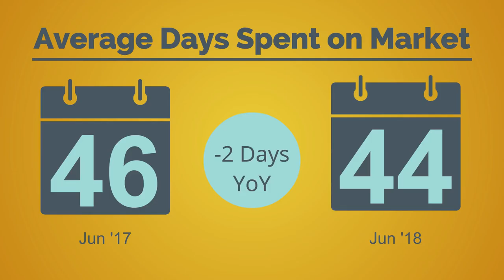Austin-Area June 2018 Market Report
Watch our recap of the June 2018 Market Report for Austin-Area. For the full report and area-specific infographics to share